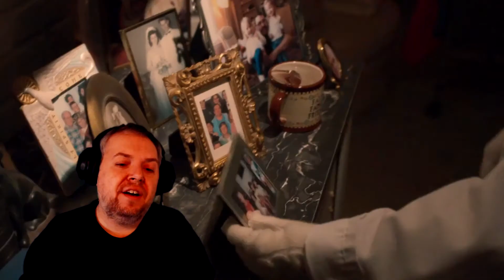The Leftovers 1x4 'B.J and the A.C.' REACTION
Baby Jesus and the... still don't know what the A.C. means. The GR decoys the party while their main forces raid peoples homes.